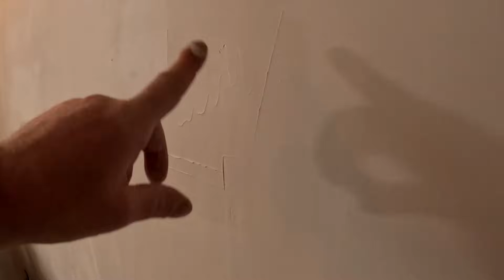ep28 carrelage terminé et brique de parement du salon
Dans cette vidéo, nous avons enfin terminé le carrelage du salon et commencé à poser la brique de parement sur le muret. Découvrez le résultat final de notre projet de rénovation!

Nous sommes un couple Marc et Sandy.
Nous faisons de la rénovation de maisons,
On fait tout nous-mêmes !
- Retrouver tous les samedi et mercredi à 10 h 00 un nouvel épisode de nos travaux.
Merci beaucoup 😉 pour vos encouragements.

Si vous souhaitez nous aider : on vous remercie énormément  🤗

►Lantelme Lot de 1000 languettes de nivellement
►Lantelme 4835 Lot de 250 cales pour languettes
► 5312 Kit d’aide à la pose de carrelage

►Lisseur pour joints
►Pistolet silicone mastic
►Rabot a placo
►scie cloche boite encastrement
►Scie Cloche  Réglable Diamètre 45 à 130 mm
►Visseuse festool
► Lève Plaque à étrier
► pistolet a mousse
►Outil multifonctions ryobi
►couteau laine de verre :
►Pince pour Rail à placoplâtre
►Cisaille
►Tige télescopique TP 320 de Bosch
►Niveau Laser Vert 4x360° Huepar
► LasGoo Niveau Laser

Nos outil vidéo:
► camera GoPro HERO11 Black
►GoPro Volta poignée Polyvalente, Chargeur
►Module médias GoPro